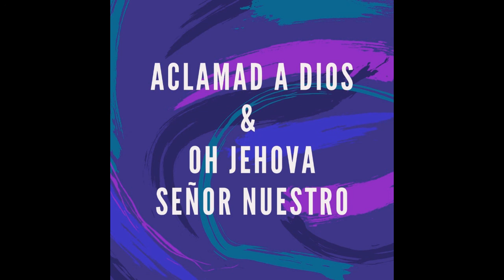Aclamad a Dios & Oh Jehová Señor Nuestro - INNOVA+SION Cristiana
INNOVA+SION Cristiana

Mosaico de Cumbias
Séptimo sencillo de la primera produción.